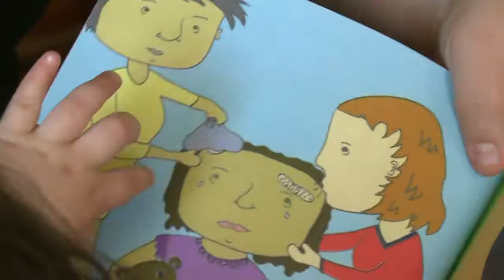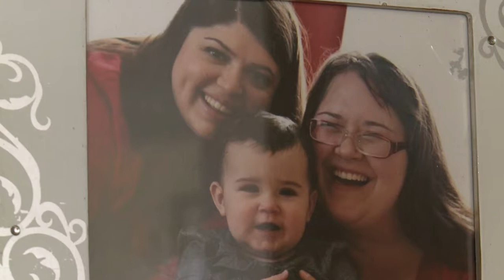Rene, Lauren et Lillian, une famille "presque" normale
"Nous sommes une famille comme les autres", disent, tout en s'affairant en cuisine, Rene et Lauren. Les deux jeunes femmes sont lesbiennes, mères et bientôt mariées, un droit nouveau au Maryland (est) qu'elles voudraient voir étendu à tous les Etats-Unis. Durée: 01:49